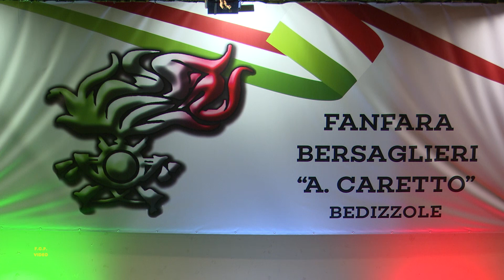20 INNO ITALIANO IL CANTO DEGLI ITALIANI FANFARA BERSAGLIERI DI BEDIZZOLE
Concerto Natale con te ... 2019 - Concerto della Fanfara Bersaglieri "A. Caretto" in ricordo del Capo Fanfara Alex Bertocchi ad un anno dalla sua improvvisa scomparsa.
Teatro Don Gorini Bedizzole (Brescia)

Canale Telegram:    @FanfaraBersaglieridiBedizzole